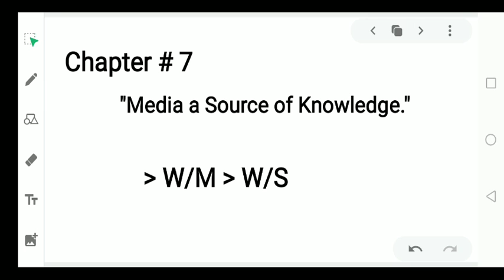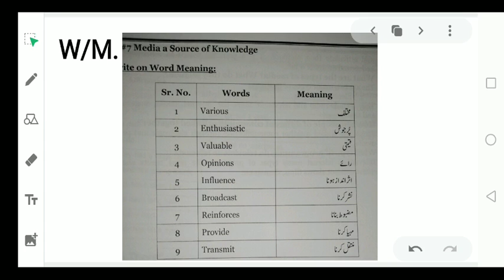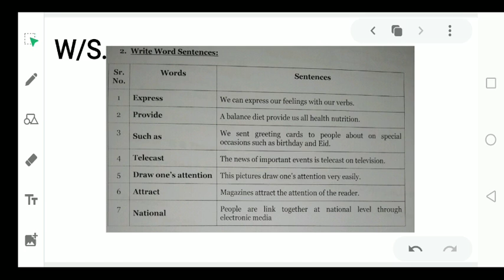6 ENG 1707